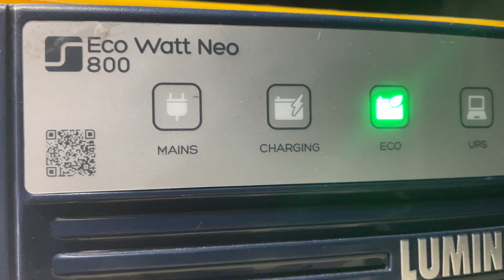Solar Inverter use karna hai toh jarur dekhna Solar Panel kaise choice kare || Best solar for home 👈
Solar Charge Controller after Solar Panel and Solar Tubular Battery installation

How to connect solar controller for solar inverter and solar bettery

Luminous Battery
Solar charge
Solar inverter
Solar charger controller
Solar electricity inverter
How to charge both solar and electricity
Inverter installation
How to install solar
Solar inverter apply

200watt solar panel installation at home

solar panel kaise lagate hai
solar panel daam
solar panel lagane ka pura tarika
kaise lagate hai solar panel
solar panel price
solar all set price
solar battery daam
solar controller daam
solar charge battery
Best solar bettery